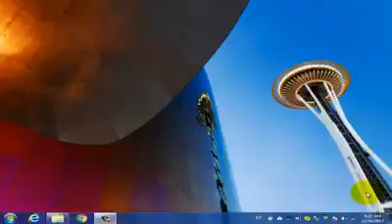🙏 Especially Message For Youth Please Watch||Islamic Videos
Islamic video
especial message
mobile dangerous video